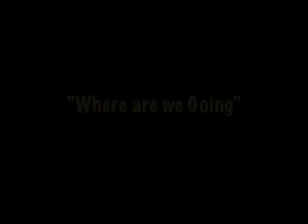Community Navigators in the Okanagan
The Community Navigator program provides training and peer support to Aboriginal people with disabilities